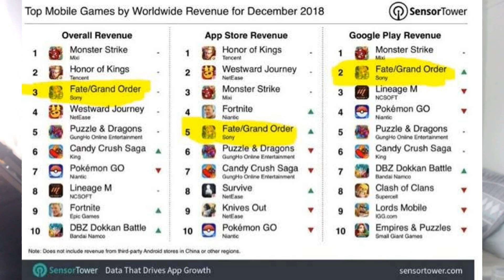KitaCast Ep.4: 【Fate/Grand Order】Global Version hits 5 Million Downloads, Most Tweeted Game of 2018!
Thanks to Aniplex USA for letting me make this video!

Partnered with
Curse: UNION for GAMERS
Card Arena